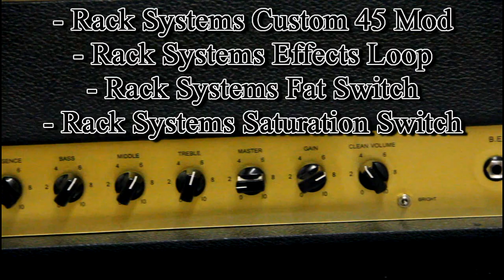Hot n' Fresh: Friedman Brown Eye arrives at make'n music!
Click the link above for full description and hi res pics!

Friedman Amplification Brown Eye

The Friedman Amplification Brown Eye (formerly known as the Marsha) is THE ultimate modded Marshall style amp. Legendary amp guru David Friedman (Rack Systems Ltd.) created this fine piece of sonic machinery around the EL34 basedMarshall Plexi platform using custom transformers and his renowned Brown Eye and Hairy Brown Eye voicing. This amp has already found it's way into the arsenals of many of the top studio and touring artists around- Now it can be yours. This version is fully loaded.

Features include:

- Clean Channel
- Gain channel w/ dual voicings
- High and Low inputs
- Presence Control
- Treble, Mid, Bass controls
- Volume 1 (master)
- Volume 2 (gain)
- 4) 12ax7s preamp section
- 4) EL34, 100 watt power section
- 100 watt / 50 watt power switch

Included Mods/Options:

- Rack Systems custom 45 mod
- Rack Systems effects loop
- Rack Systems fat switch
- Rack Systems Saturation switch